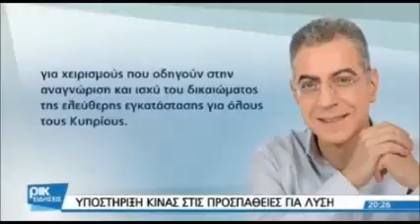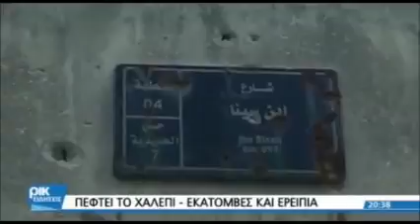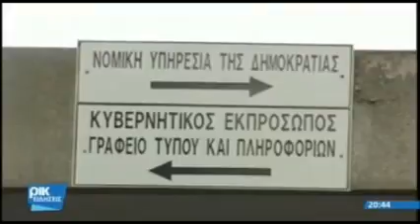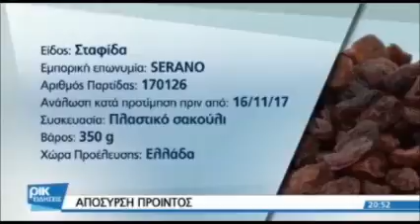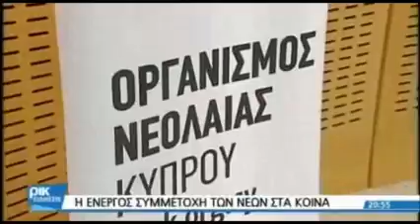09.12.2016 - 20:00 Cyprus news in Greek - PIK